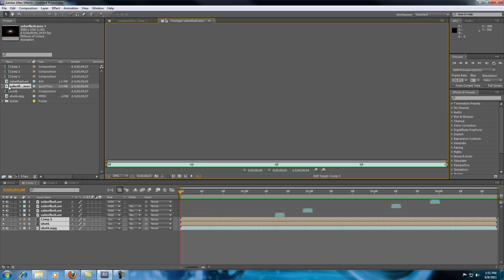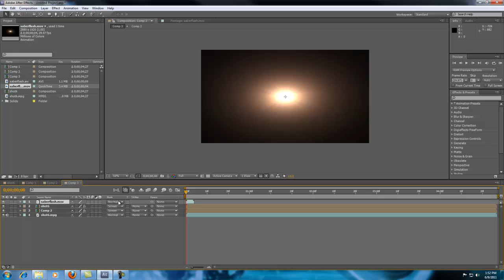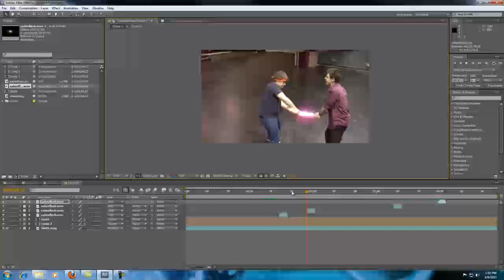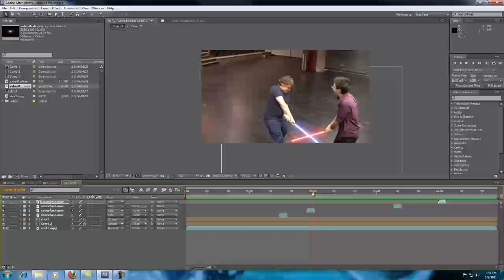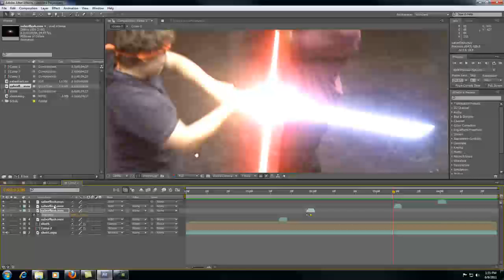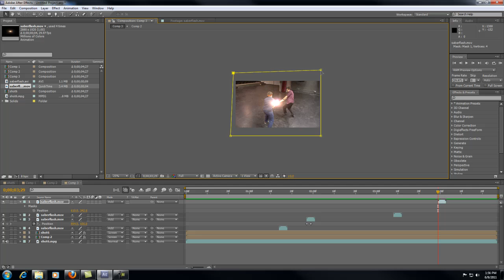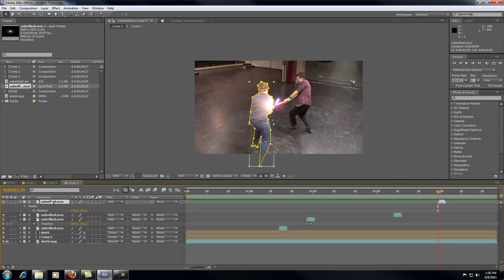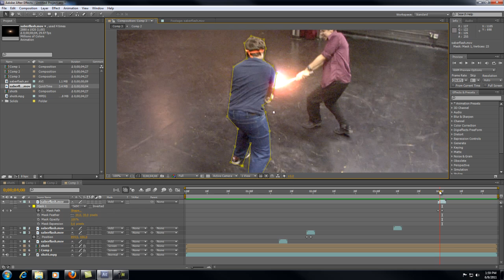How to Create Contact Flashes in Adobe After Effects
Since so many people have been asking about how to do this effect since I released my lightsaber creation tutorial, I finally got around to making this. It's a very simple, straightforward process. This covers the basics of adding contact flashes, as well as some other simple things you can do to make them look just a bit better.